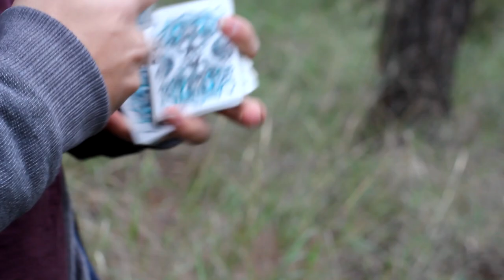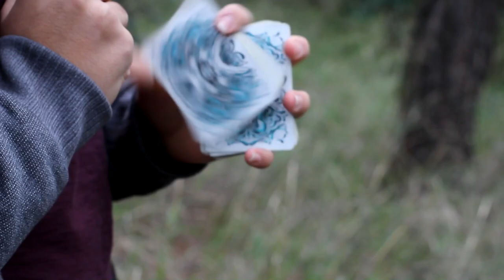Forest Cardistry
Bugünkü videoda senenin ilk günü yeni seneyi betimlemek amacıyla çektiğim bir video oldu.Ormanda doğanın ve yalnızlığın sessizliği ile beraber güzel bir çalışma ortaya çıktığını düşünüyorum.